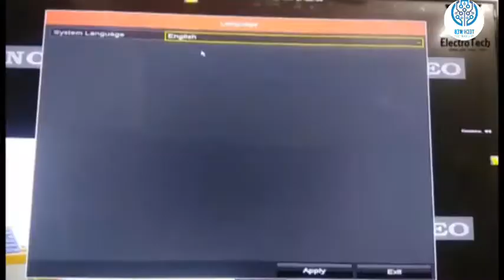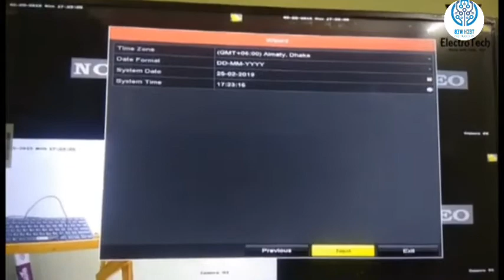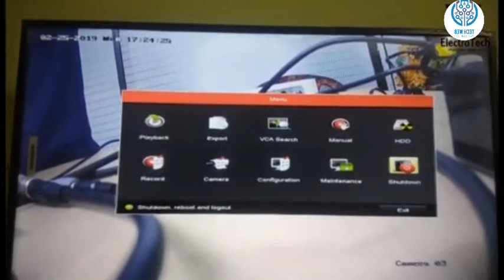CCTV camera | how to install CCTV camera | easy steps for installation of CCTV camera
CCTV camera installation | how to install CCTV camera | CCTV camera | CCTV camera tutorial

tags!